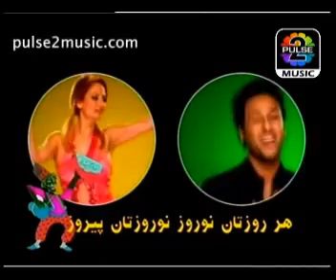Singer Band - Eyd Omade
shohre, shahram solati, shahyad and helen